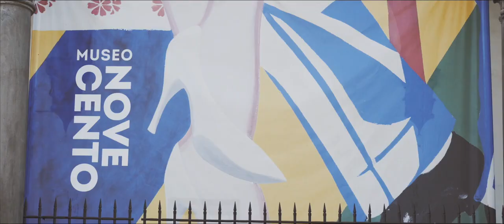Backstage | KEMP DREAMS KABUKI COURTESANS | IED Firenze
For this edition of Pitti Uomo, our fantastic guest Lindsay Kemp dreamt about Kabuki theater, and togheter with our students he realized his dream.

Thanks to Museo Novecento Firenze Pitti Immagine Estate Fiorentina Secret Florence

Video: Stefano Casati